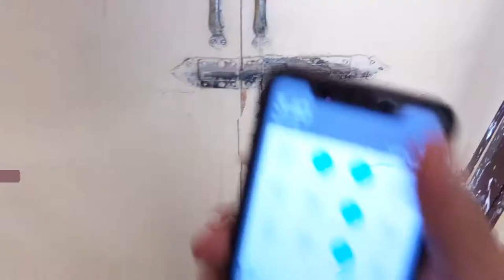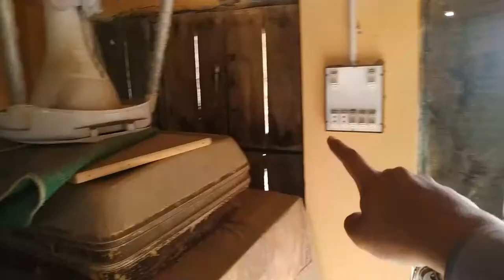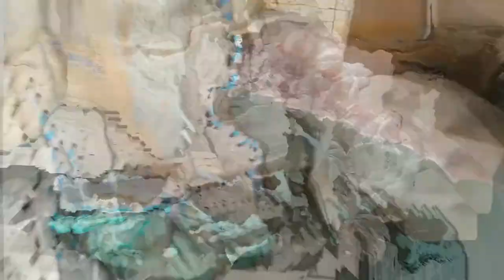Dhoond Kuch Rha Tha Mil Yeh Gya